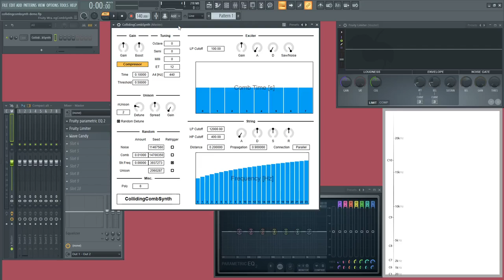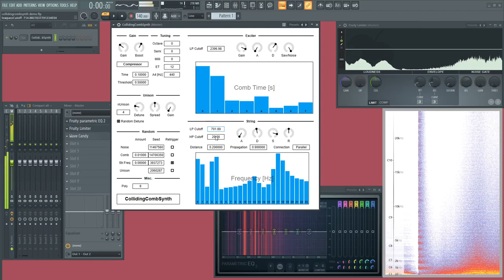CollidingCombSynth Demo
CollidingCombSynth is an experimental synthesizer based on Karplus-Strong string model. The idea is to collide Karplus-Strong strings to each other, and it works as a kind of oscillator sync.